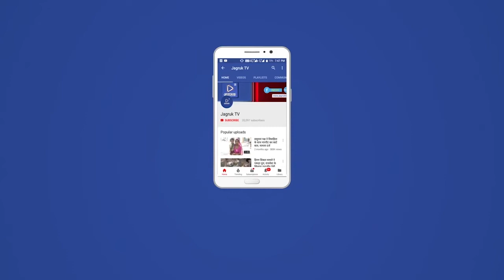बाडमेर : रिफाइनरी कार्यों को गति देने के लिए सीएम सलाहकार एवं जिला कलक्टर ने किया निरीक्षण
जिला कलक्टर लोक बंधु एवं मुख्यमंत्री के सलाहकार गोविन्द शर्मा ने शुक्रवार को पचपदरा में एचपीसीएल राजस्थान रिफाइनरी का निरीक्षण कर निर्माण कार्यो की प्रगति की समीक्षा की।
  मुख्यमंत्री के सलाहकार शर्मा एवं कलेक्टर बंधु शुक्रवार प्रातः पचपदरा पहुंचे। यहां पर उन्होंने एचपीसीएल राजस्थान रिफाइनरी के निर्माण कार्यों का बारीकी से अवलोकन किया तथा विस्तार से इन पर चर्चा की। उन्होंने समयबद्ध रूप से प्रत्येक कार्य को उसके निर्धारित समय पर पूर्ण करने को कहा ताकि रिफाइनरी तय समय पर चालू हो सके। उन्होने रिफाइनरी के अधिकारियों के साथ बैठक कर पूरे प्रोजेक्ट पर विस्तृत समीक्षा की। इस दौरान उन्होंने परस्पर विभागीय समन्वय एवं लंबित मुद्दों पर चर्चा की। एचआरआरएल के मुख्य महाप्रबंधक एन बाला ने पीपीटी के जरिए कार्यों के प्रगति की जानकारी दी।
इस मौके पर जिला कलक्टर ने बताया कि रिफाइनरी राज्य सरकार की सर्वोच्च प्राथमिकता हैं, उसी के अनुरूप उसकी प्रदेश स्तर पर भी मोंनिटरिंग की जा रही हैं। उन्होंने कहा कि कोविड काल के व्यवधान के बावजूद राज्य सरकार इस परियोजना को जल्द से जल्द पूरा करवाने के लिए प्रतिबद्ध है। उन्होंने प्रोजेक्ट के निर्माण कार्यों में तेजी लाने के लिए परियोजना की सहभागी कम्पनी हिन्दुस्तान पेट्रोलियम के साथ सभी स्तर पर बकाया मुद्दों के अविलंब हल करने को कहा। उन्होने कहा कि एचपीसीएल के अधिकारी अपने संसाधनों को बढ़ाकर इसे और अधिक गति दें। साथ ही उन्होनें एचपीसीएल एवं राज्य सरकार के विभिन्न विभागों के मध्य परस्पर बेहतर समन्वय रखते हुए निर्माण की गति त्वरित रखने को कहा ताकि शीध्र ही इससे उत्पादन प्रारम्भ हो सके। उन्होनें बताया कि रिफाईनरी के अनुषंगी उद्योगों के लिए आस-पास के परिक्षेत्र में रीको के औद्योगिक क्षेत्र भी समानान्तर रूप से विकसित कर लिए जा रहे हैं ताकि औद्योगिक विकास दिन दुनी, रात चौगुनी गति से हो सके और लोगों को बड़ी संख्या में रोजगार मिल सके।
    उन्होंने भविष्य के मानव संशाधनो की आवश्यकताओ से भी अवगत कराने को कहा ताकि उसी अनुरूप स्थानीय युवाओं को कौशल प्रशिक्षण मुहैया करा कर दक्ष बनाया जा सके।
      इस दौरान अतिरिक्त पुलिस अधीक्षक नरपतसिंह,  उपखंड अधिकारी नरेश सोनी समेत एचआरआरएल के अधिकारी मौजूद रहे।